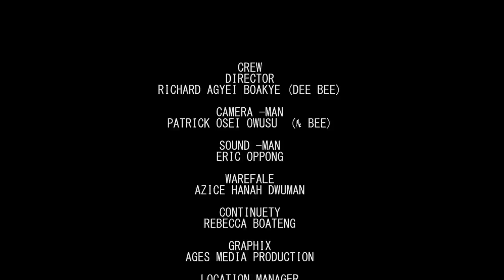NYAME MMRE - KUMAWOOD GHNA TWI MOVIE - GHANAIAAN MOVIES